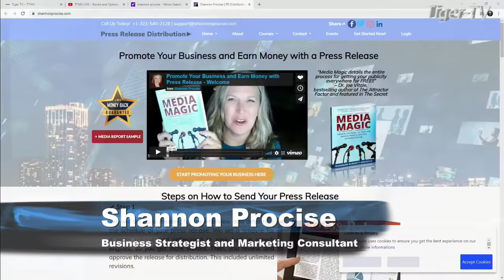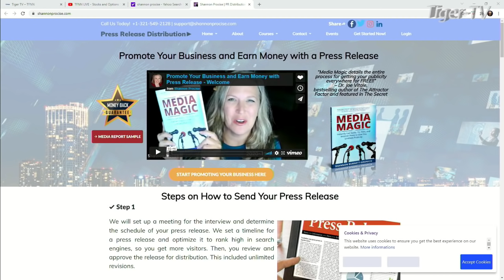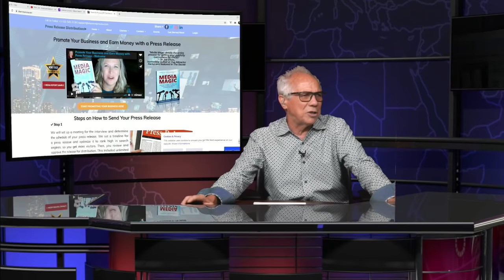St. Pete Happening! Shannon Procise on The Tom O'Brien Show - 2021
Shannon is a business strategist and marketing consultant.

Shannon has spent ten years building an international conscious business community, focused on helping small businesses grow through education, marketing, and strategy planning, and public relations.